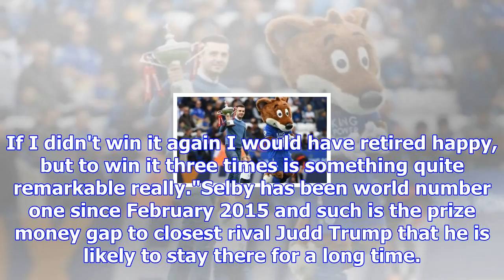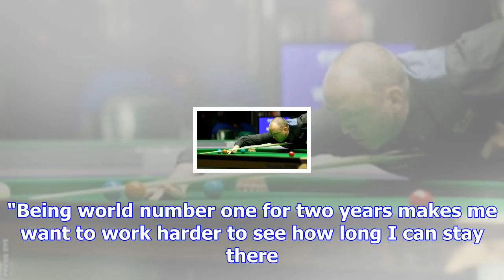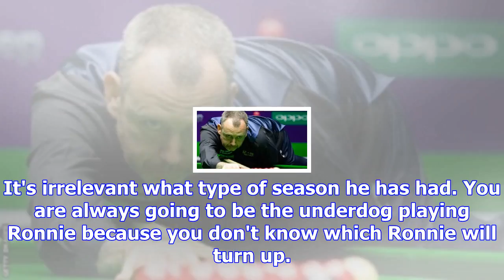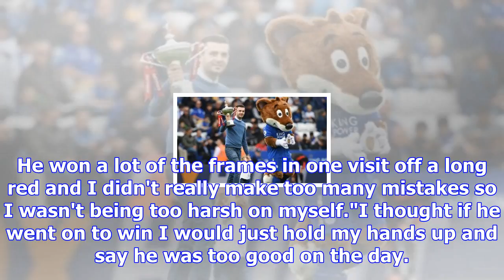Uk championship: mark selby thrilled to prove he can mix style with substance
Highlights: Selby beats O'Sullivan in final thriller 2017 UK ChampionshipDate: 28 Nov-10 Dec Venue: ...